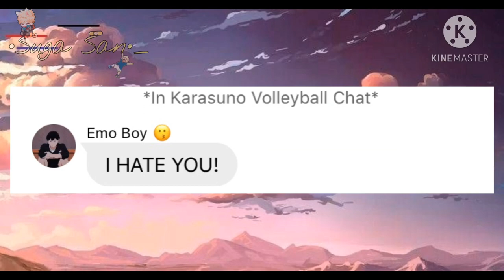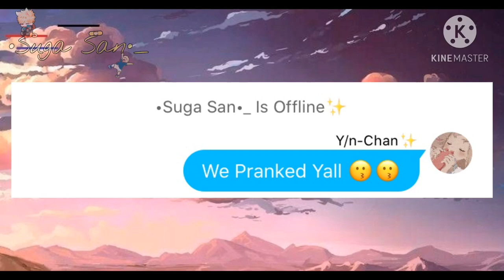Never Steal Y/n Monopoly //Haikyuu Text// (Ft:Y/n)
Welp This Is What Am Gonna Do Now Ig XD